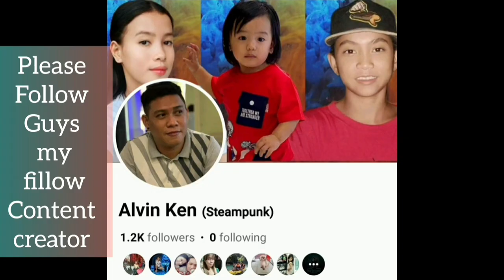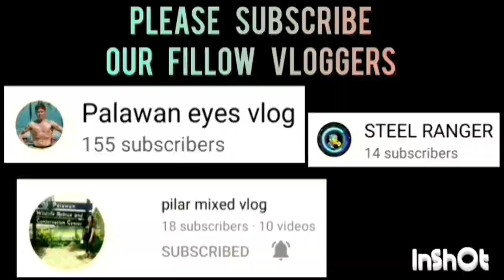ARMOR STAR VS BALLERS GAME HIGHLIGHTS CHAMPIONSHIP BAGONG PAG-ASA BASKETBALL LEAGUE OCTOBER 20,2023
ARMOR STAR VS BALLERS GAME HIGHLIGHTS CHAMPIONSHIP GAME 2 | JUNIOR DIVISION | BRGY. BAGONG PAG-ASA BASKETBALL TOURNAMENT 2023 AT BAYWALK BASKETBALL COURT, PPC | OCTOBER 20,2023